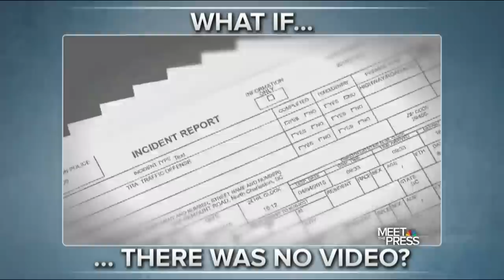Walter Scott Shooting: What If There Were No Video? | Meet The Press | NBC News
Meet the Press looks at how the media would have covered the Walter Scott shooting without the cell phone video.